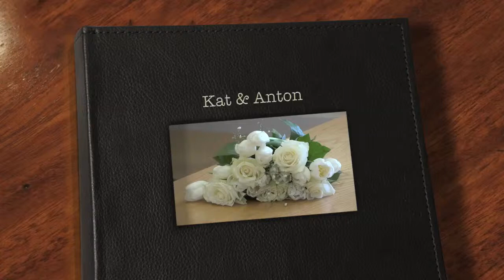Kat & Anton.mov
Wedding of Kat & Anton in Cornwall, 21st April 2012